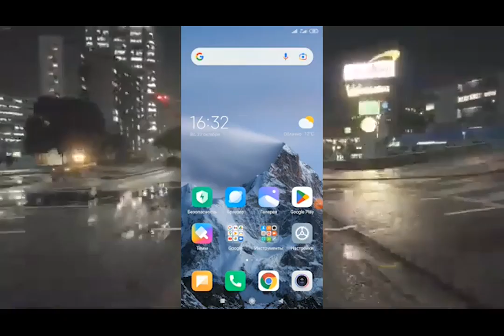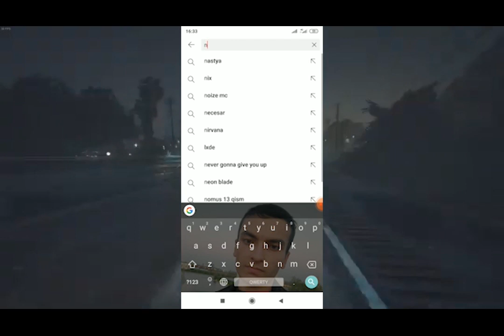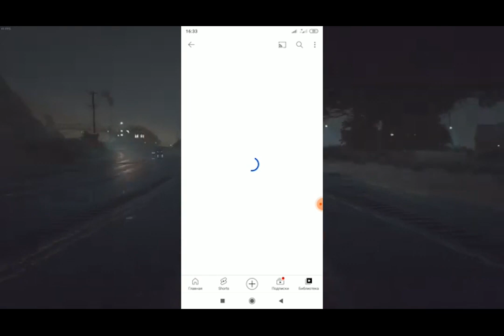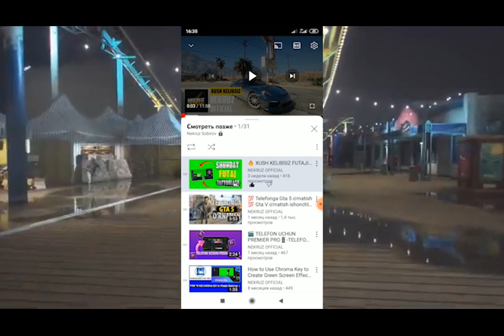8 Kunda 4000 Soat Yig'ish / Youtubeda 4000 Soat TEZ Yigi'sh Usuli / Monetizatsiyaga 4000 soat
Salom do'stlar! Yangi videoga xush kelibsiz.Kanalimizda yangi bo'lsangiz obuna bo'ling.Kamchiliklar bo'lsa uzur.
IJTIMOIY TARMOQLAR ✔
🔥 Kanalimizda yangi bo'lsangiz obuna bo'ling!
VIDEO TAYYORLANISHI:
➥Adobe Audition
➥OBS Studio
➥Mic: HyperX Quadcast
teg:
youtubeda 4000 soat yigish
4000 soat yig'ish
monetizatsiya yoqish
youtubeda pul ishlash
#4000 soat tez to'plash
uzbekistonda monetizatsiya
Qanday qilib 4000 soat to'plasa boladi?
Qanday qilib 4000 soat yig'sa bo'ladi?
#4000 saat
#4000 saat
youtube monetization